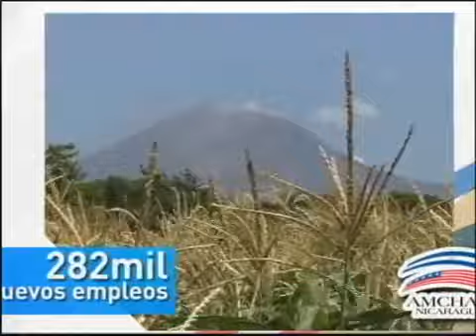Grupo Q / APEN / Dr. Vicente Maltez (17 de abril 2015)